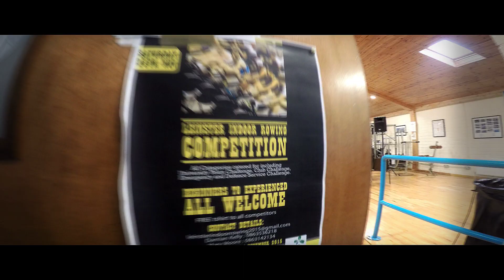Leinster Indoor Rowing Competition 2015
Leinster indoor Rowign Competition held in the Garda Boar Club in November